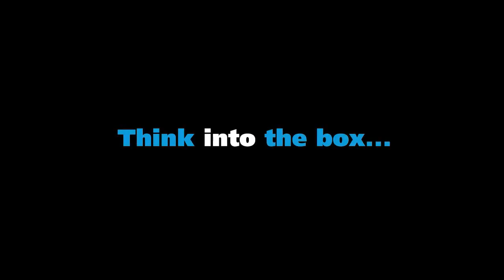62111 BluePrint Automation (BPA) Case Packer Gantry 100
The Gantry 100 case packer forms vertical and horizontal pack patterns by top loading bags of nuts and seeds on the same machine.